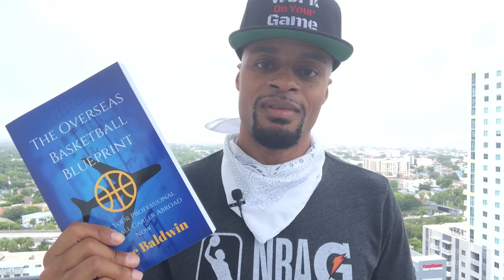Do You REALLY Wanna Play Overseas Basketball? Let's Find Out... | Dre Baldwin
Dre asks some serious questions about Overseas Basketball... and then lays out what you should be doing if you're for real.